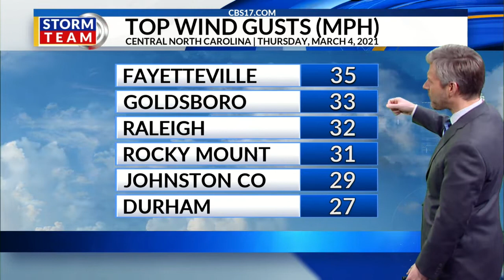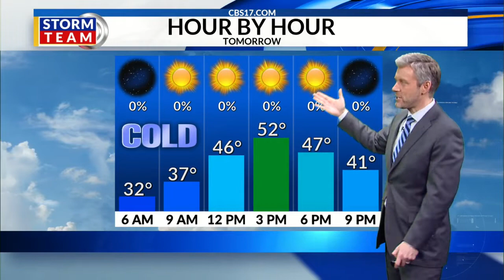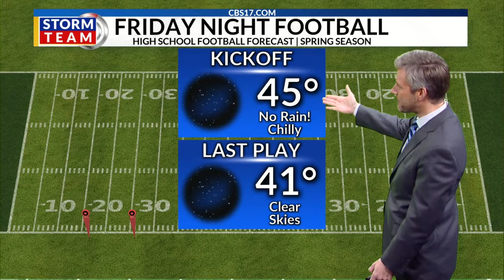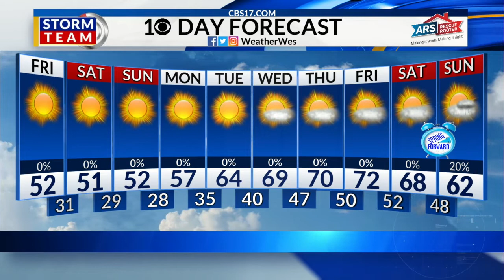Wes Hohenstein's 11 p.m. forecast